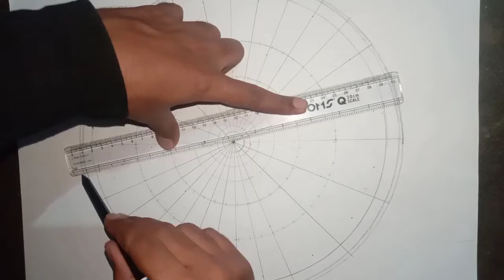How to draw Mandala // Mandala Art Tutorial //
Today's video is all about how to draw mandala for beginners. In this video you guys are learning that how to draw colorful mandala very easily and beautiful.

Material Required:-
• A3 size sheet
• Scale
• Compass
• Pencil
• Eraser
• Marker
• Sketch pens

keep sharing ❤️
keep loving ❤️
keep supporting ❤️
& stay blessed ❤️

you tube
you tuber
you tubers
you tube videos
vlog
explore page
small you tuber
you tube life
you tube creator
mandala art
mandala drawing
mandala tutorial
mandala art tutorial
mandala drawing tutorial